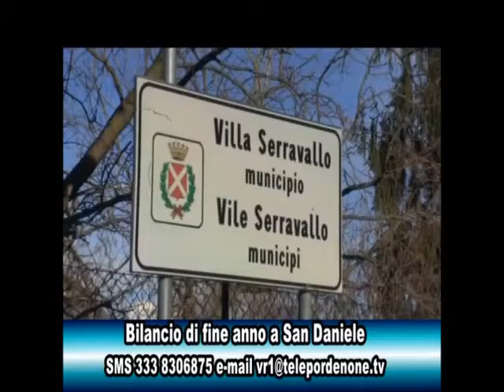VR1 MAGAZINE BILANCIO DI FINE ANNO A SAN DANIELE DEL FRIULI1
Intervista al sindaco Pietro Valent.